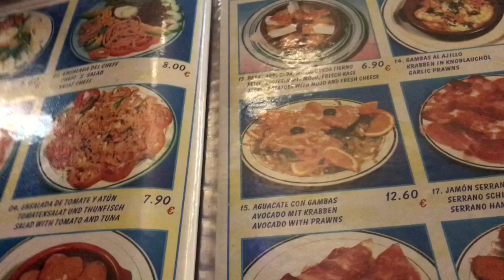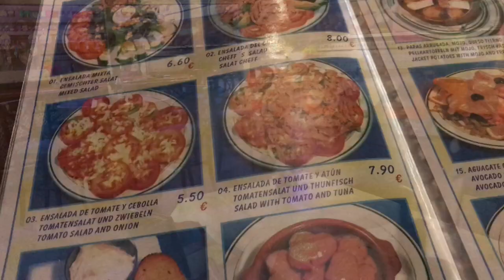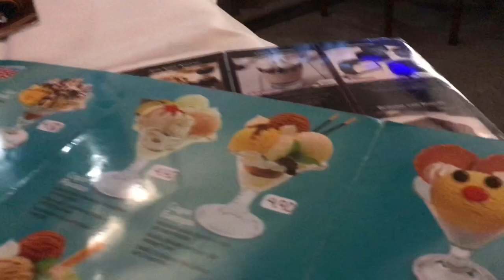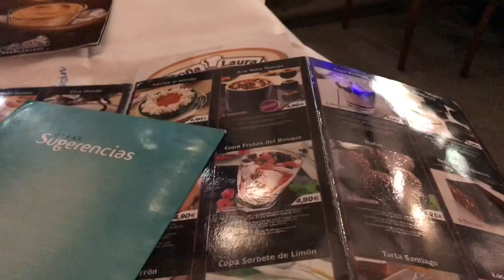Viaggio alle isole canarie Maspalomas Ristorante El Capitan a Mare